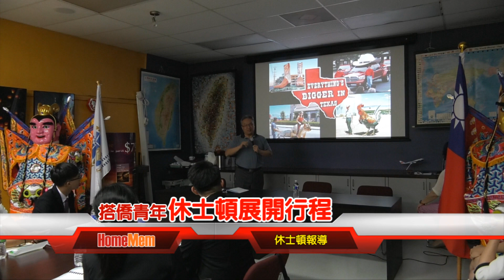搭僑青年抵休行程滿..僑胞熱情接待寄宿...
僑務委員會搭僑計畫參訪美南地區的十一位青年，24日晚間抵達休士頓後，隨即回到提供寄宿的僑胞家中，感受這次參訪行程的第一個夜晚，由於僑胞盛情接待，讓這批初次到海外的青年特別有感觸。。

第二天在寄宿家庭結束早餐後，隨即展開第一站行程，參訪全世界最大的休士頓僑教中心，該中心主任莊雅淑、副主任楊容清帶領大家參觀中心設施，並詳細介紹駐外單位的工作性質，文化導覽團隊張世勳也在現場為大家介紹德州及休士頓。

這次十一位青年來自台灣不同大專院校，大家藉著此次出訪機會，除了希望擴展視野，更希望能在自己專業領域有更多的收穫。